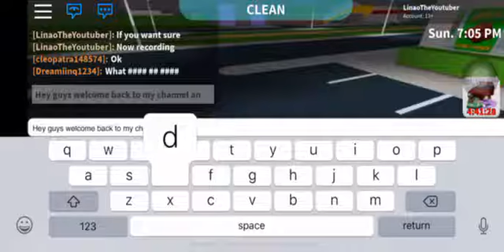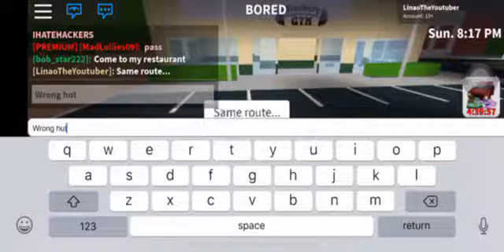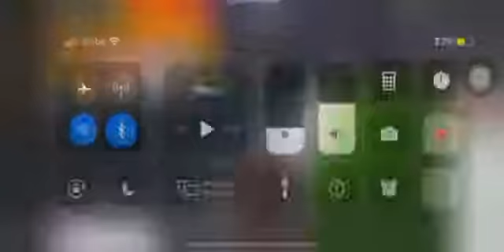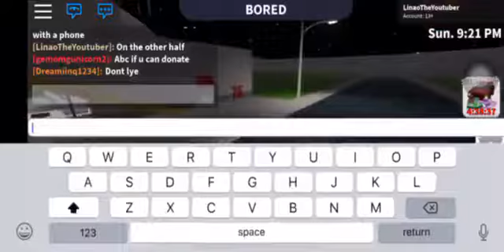Regular day in BloxBurg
Hey guys and welcome back to my channel and today i was playing Roblox and i was playing BloxBurg and i wanted to record so i recorded so i hope you enjoy
Note:this was cut,it was messenger policies so what i say in my intro and outro was not there so sorry.